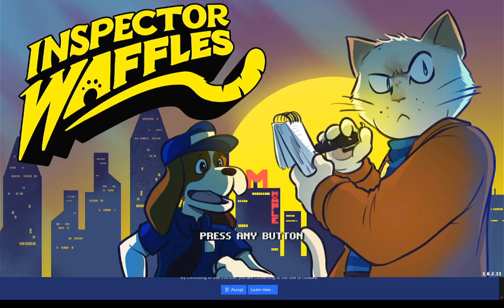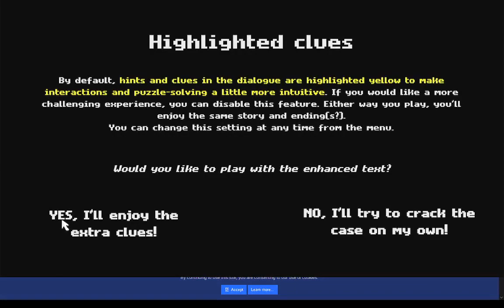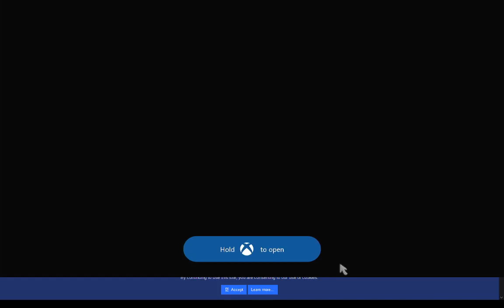Rando time! Inspector Waffles (XBOX)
Hi everyone and welcome to another edition of Rando Time! Tonight's randomly chosen game is "Inspector Waffles", for the XBOX One styled after classic Sierra point & click games such as "King's Quest", "Space Quest" and "Leisure Suit Larry".